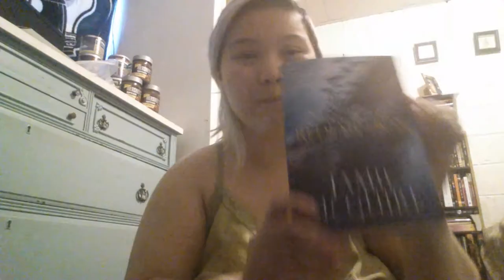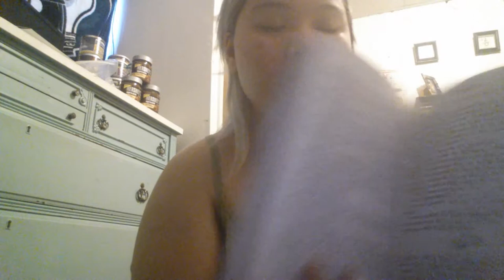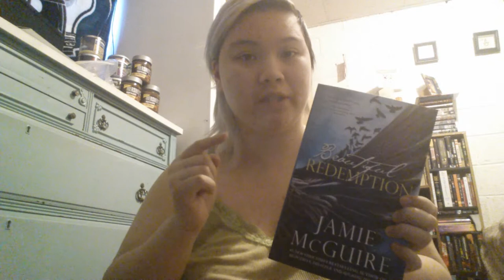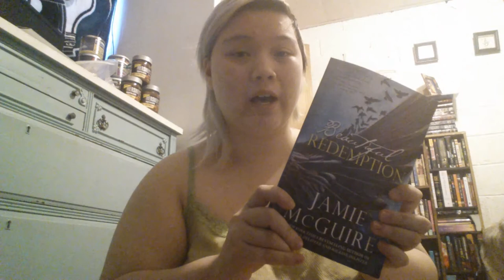Book Review: Beautiful Redemption by Jamie McGuire